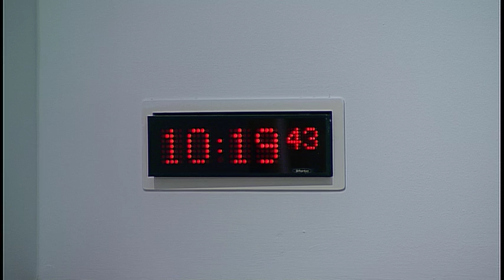Justice Committee - 13 December 2016